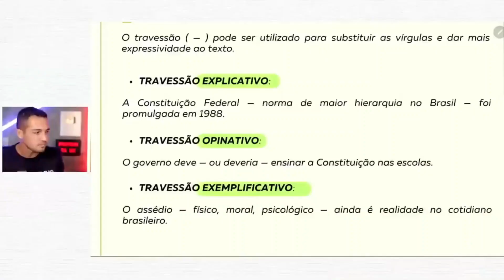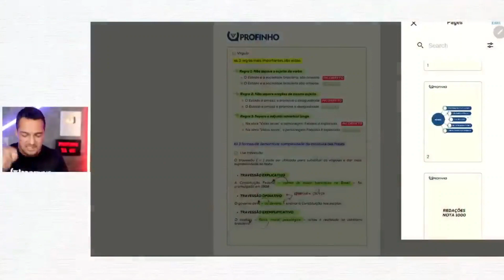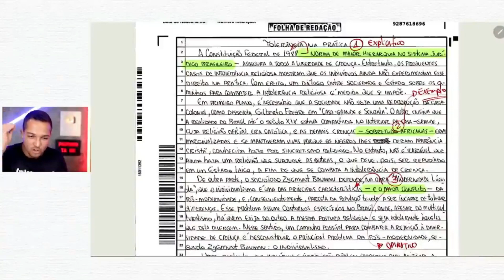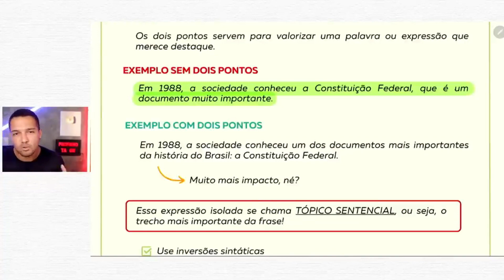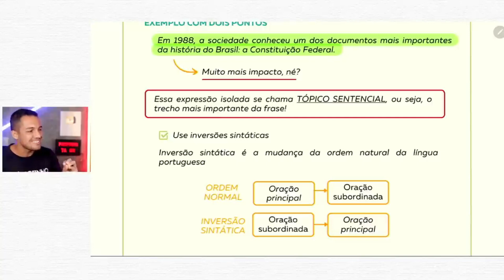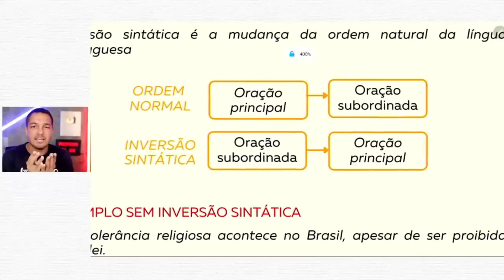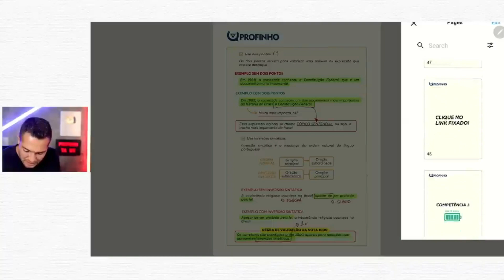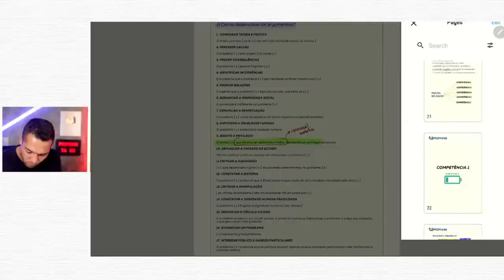Como gabaritar a Competência 1 da Redação do ENEM | PROFINHO da Redação